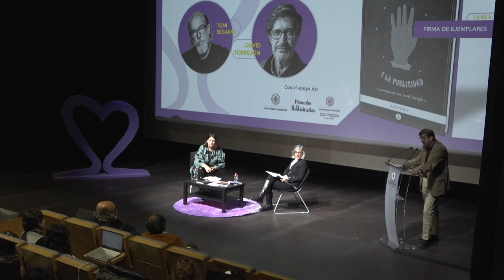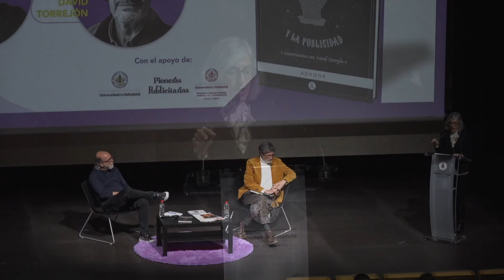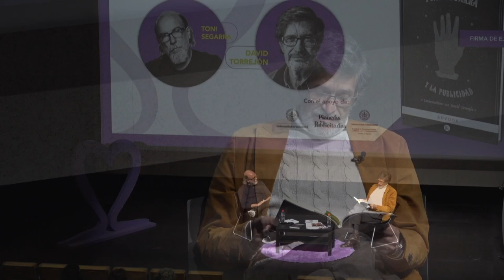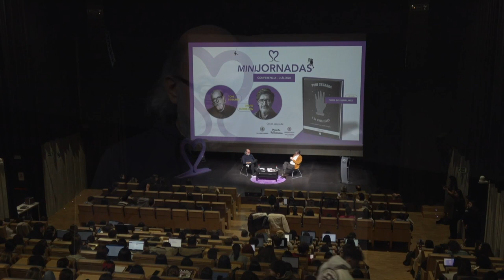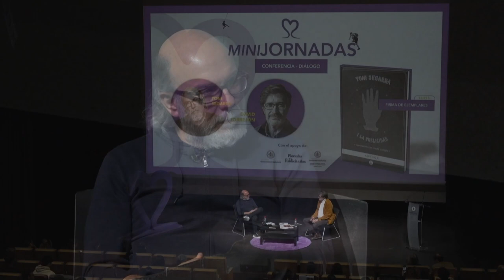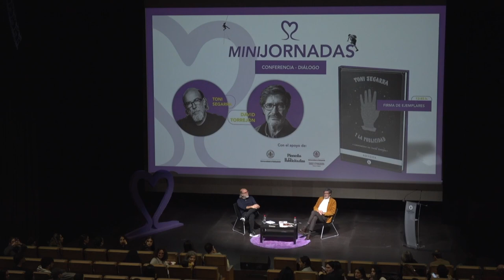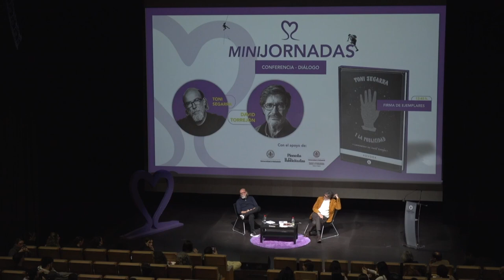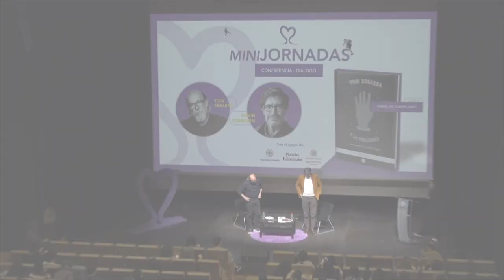Toni Segarra y la Publicidad. Conversación con David Torrejón.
27/02/2024 11:15
Campus María Zambrano - Salón de Actos

Intervienen:

· Toni Segarra, considerado el mejor creativo publicitario español del Siglo XX, director creativo, “escritor de anuncios” y cofundador de Alegre Roca.

· David Torrejón, periodista especializado en Publicidad, columnista de la revista Anuncios y escritor.